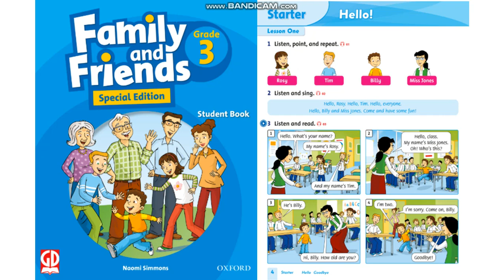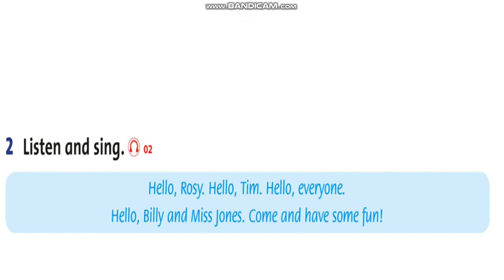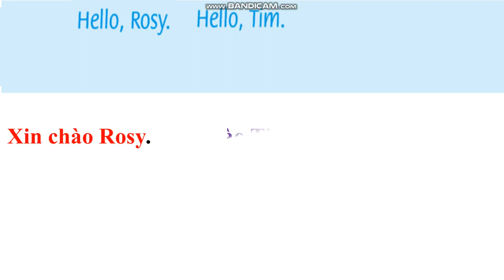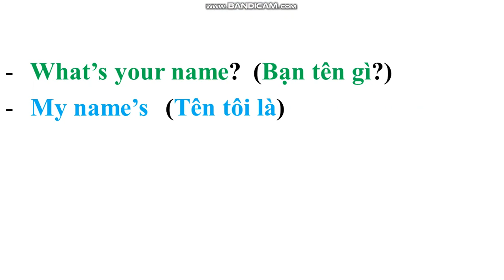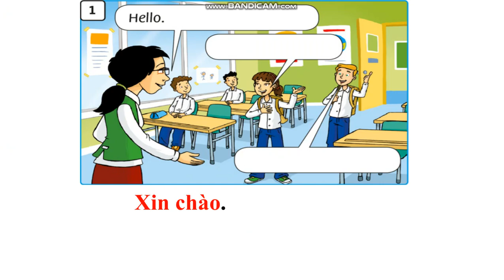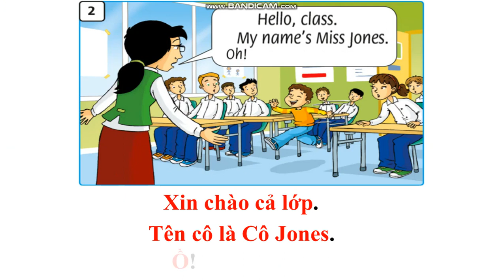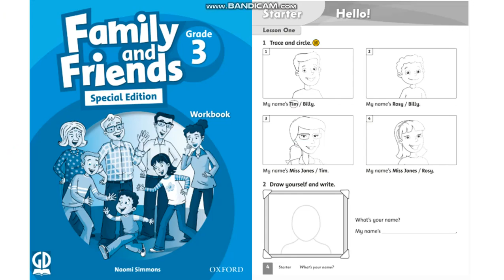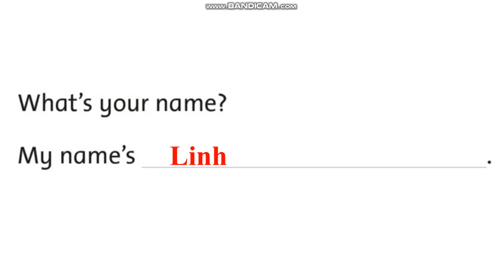LỚP 3 - Starter - Lesson 1 (Trang 4)